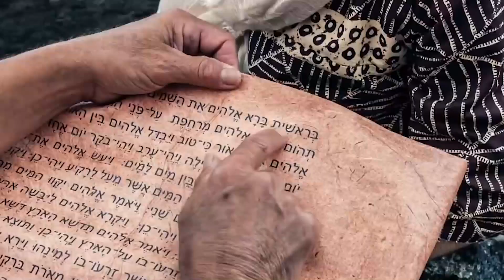"Creed en sus Profetas" martes 10 mayo 22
Levítico 27 y Servicio Cristiano, capítulo 14: “Libertad religiosa”